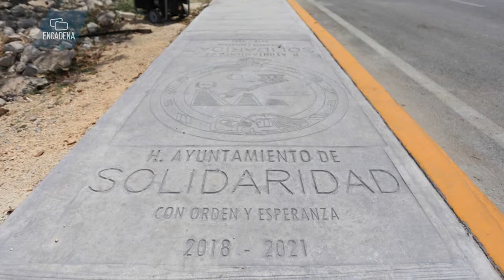Laura Beristain entrega obra de guarniciones y banquetas en colonia Ampliación Bellavista